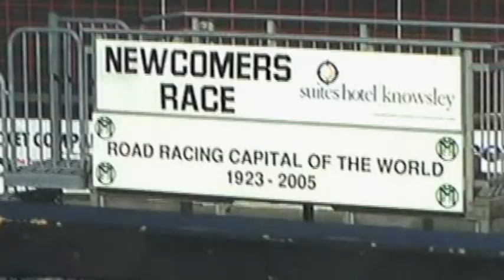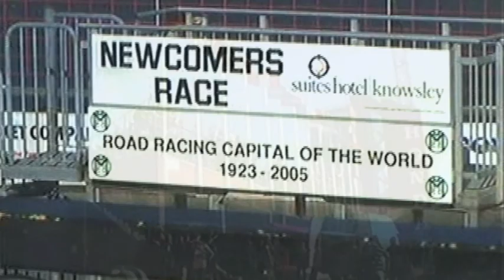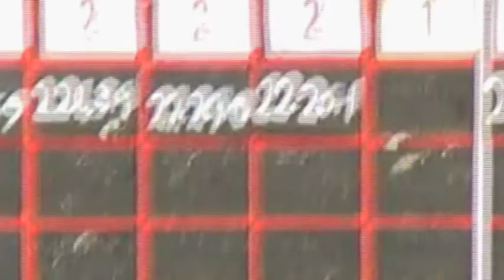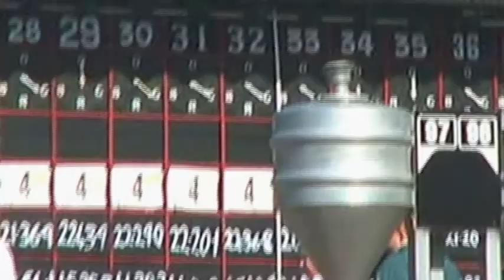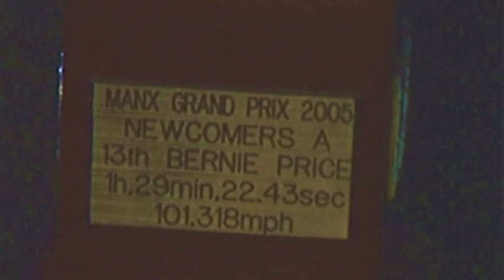Bernie price Manx GP 2005.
This event takes a massive amount of people to organise and run and it is a great honour to ride in it.